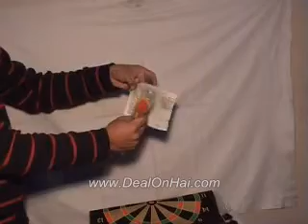Safe Magnetic Dart Game